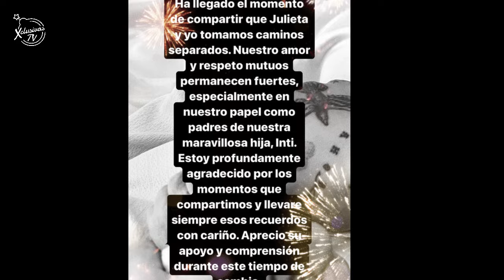Ana María Alvarado: LA FAMILIA DE CAZZU LE QUITABA DINERO A NODAL